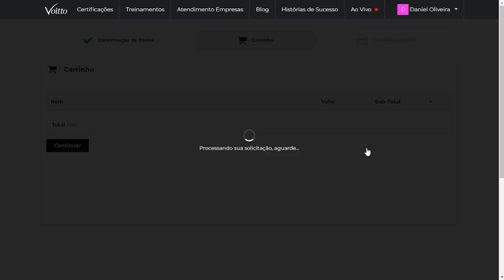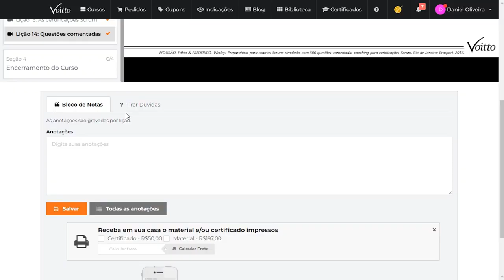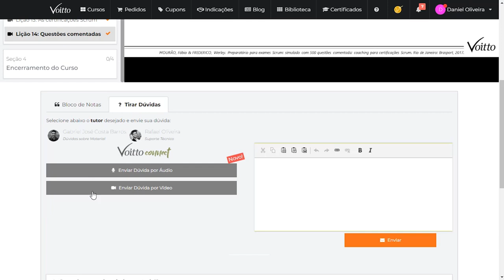[Curso] Introdução ao Agile Scrum